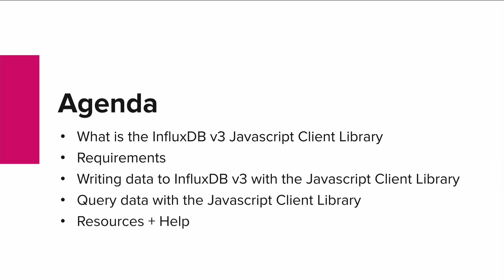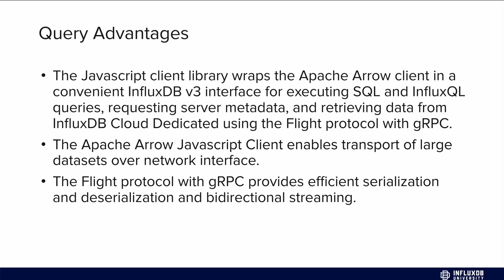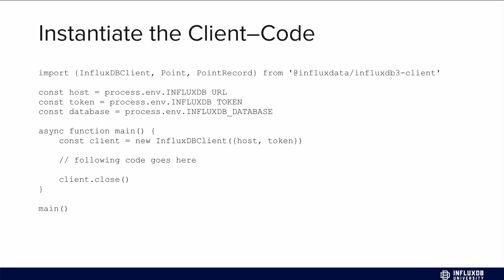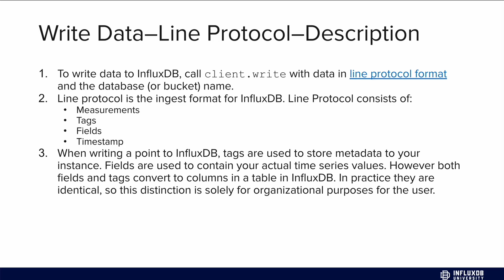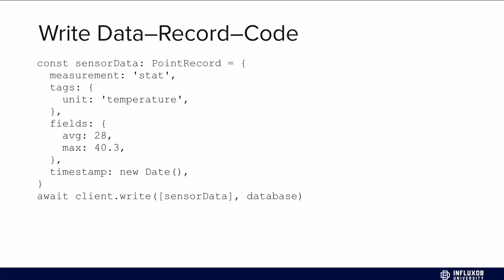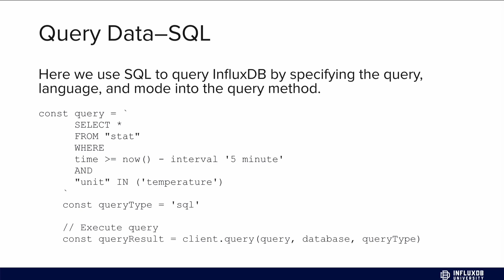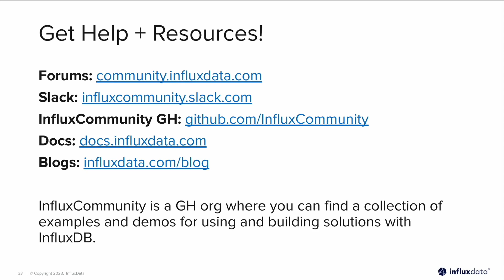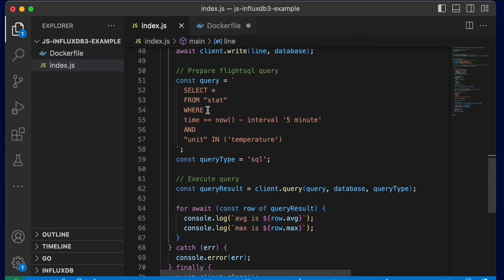Getting Started: InfluxDB 3 JavaScript Client Library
The v3 JavaScript client library provides a useful and programmatic way to write and query data in InfluxDB 3. Here, Developer Advocate Anais Dotis-Georgiou demonstrates how to get started using the newest JavaScript client so you can do more with your data.